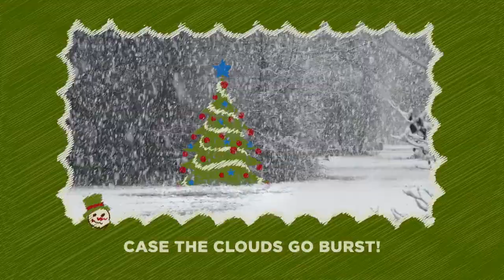No Wait Jingle Bells 30_promo